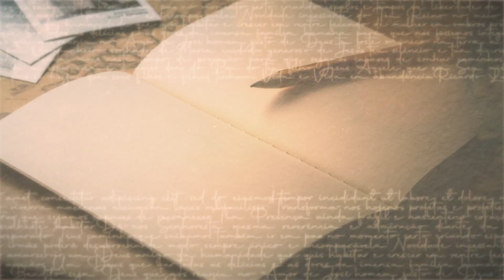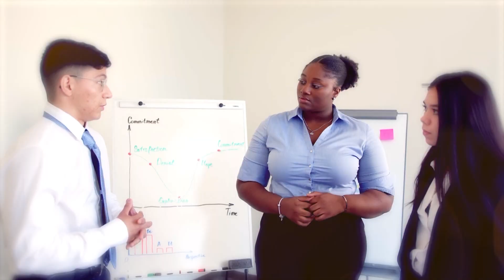Programa Pai Eterno - 16/01/2023